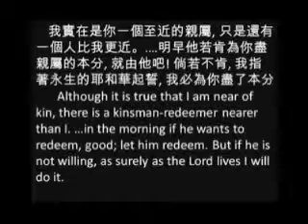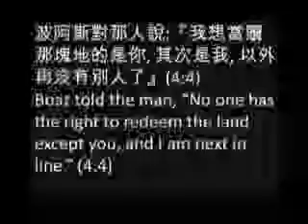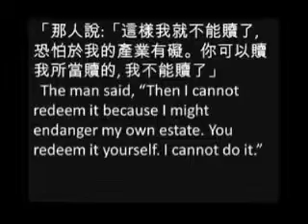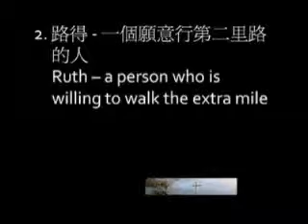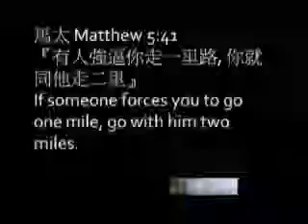Ruth (5) A Fine Finale [Part 4 of 5, CBCP.org]